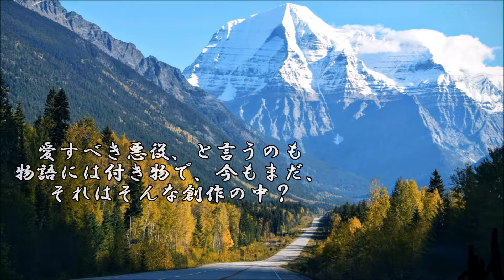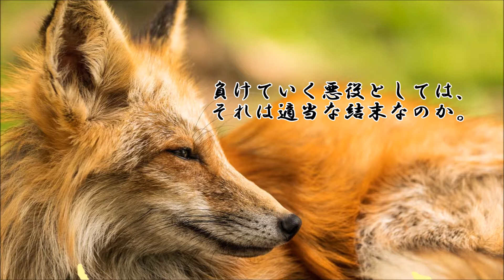ショートサーキット出張版読み上げ動画4843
「お賽銭」と言うのは、考えると凄い話だ。創作者が出来ない、
”それ”でパニックに成る事を、ただそこに有るだけで、貰う。

素材著作
風景